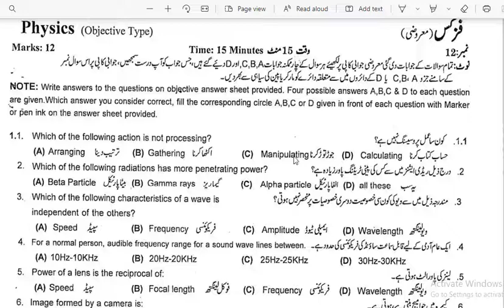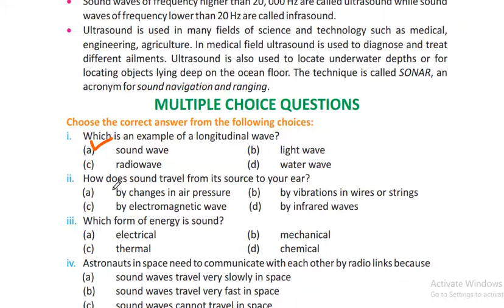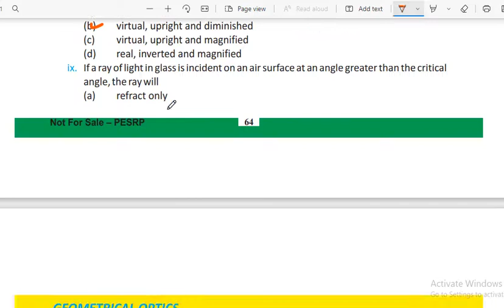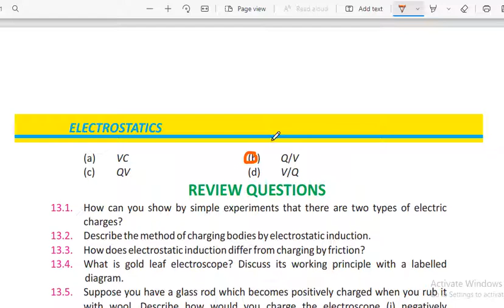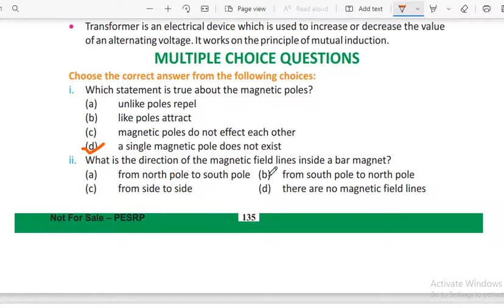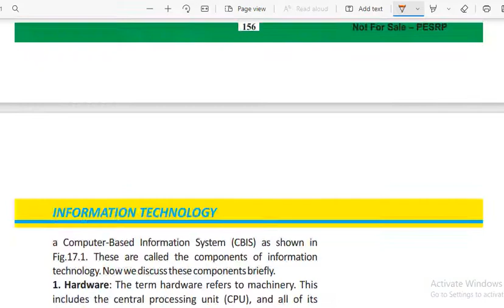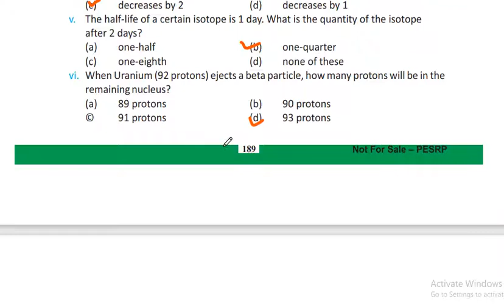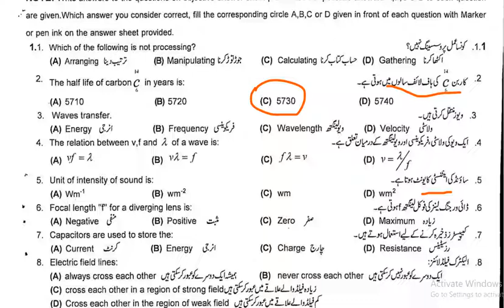10th Physics Guess Paper || All Chapters Important MCQs 2022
This Video About 10th Class Physics.In This Video I Solved All Chapters Exercise MCQs.